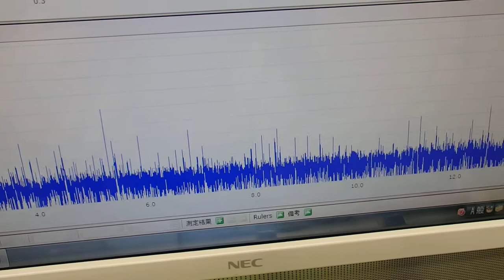超音波の発振制御システム ultrasonic-labo